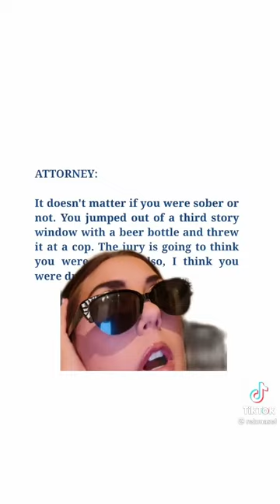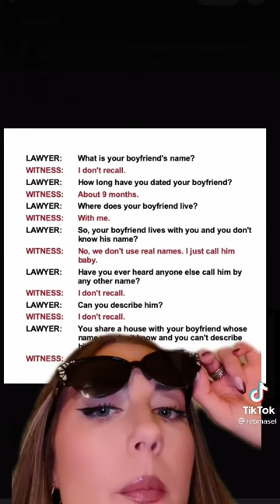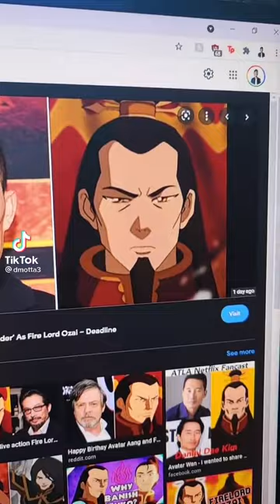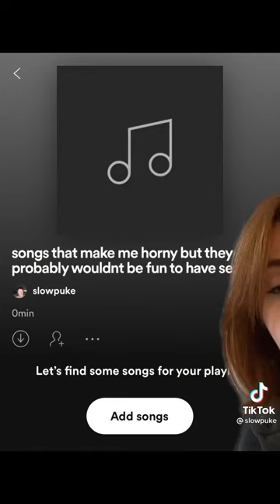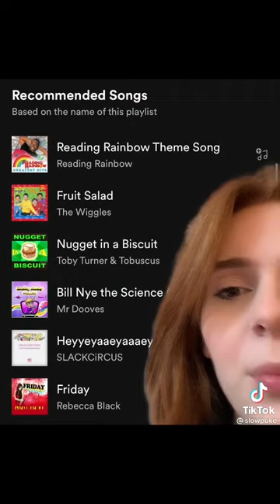Filtered Toks #4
Un autre, pour mes amis.